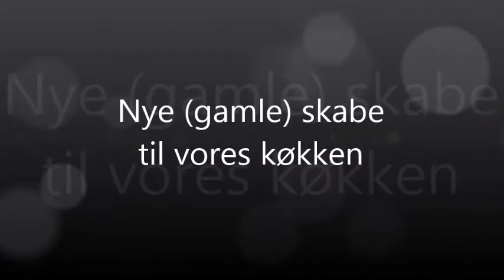Nye (gamle) skabe til vores køkken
klargøring til en af de ting jeg skal lave i uge 7.